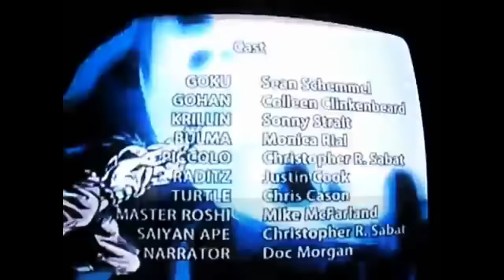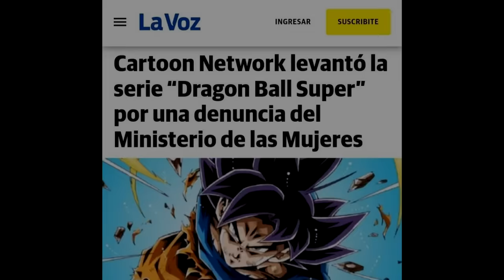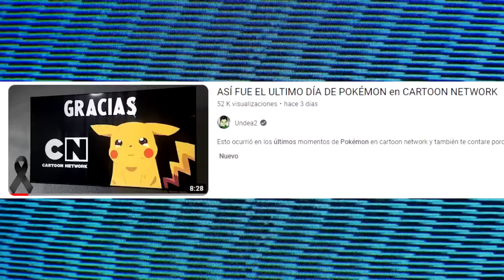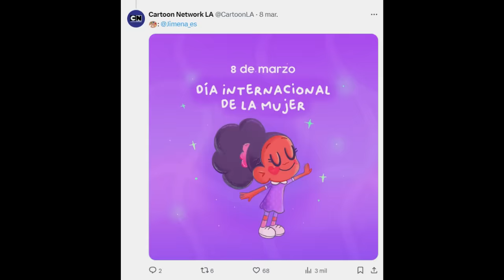ASÍ FUE EL ULTIMO DÍA DE DRAGON BALL en CARTOON NETWORK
Esto fue lo que paso en ese ultimo dia en el que dragon ball super fue transmitido en cartoon network
*Video de ASI FUE EL ULTIMO DIA DE POKEMON EN CARTOON NETWORK*